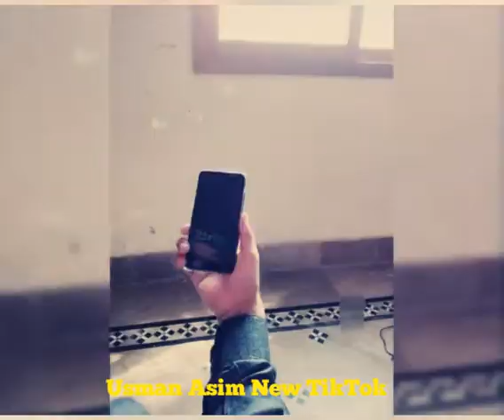Famous molvi Usman Asim new tik tok 2020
Thanks. !